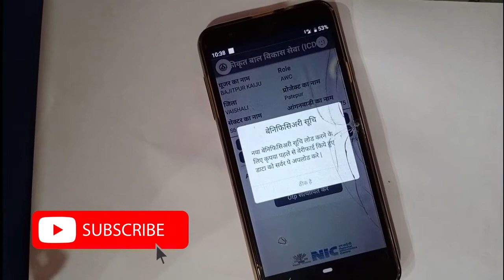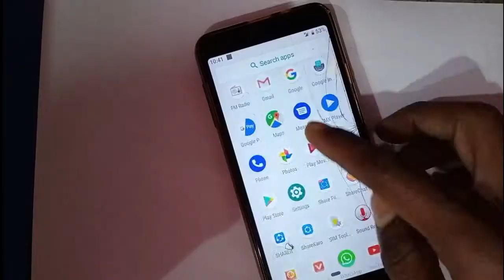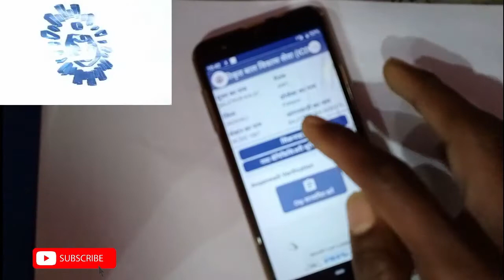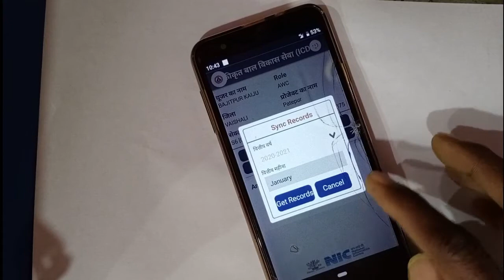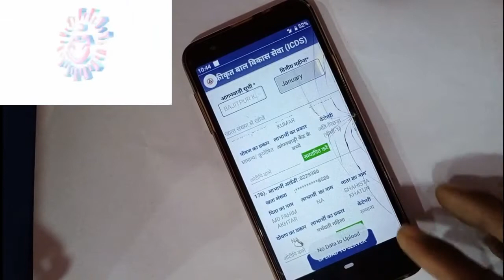नया बेनिफिसिअरी सूची लोड करने के लिए कृपया पहले से बेनिफाई किए हुए डाटा को सर्वर पर अपलोड करें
नया बेनिफिसिअरी सूची लोड करने के लिए कृपया पहले से  बेनिफाई किए हुए डाटा को सर्वर पर अपलोड करें इस वीडियो में आप आंगनवाड़ी बहिना को बताया गया हैं